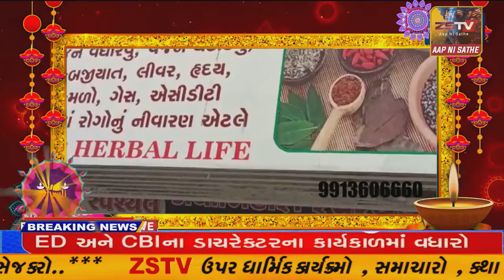જેતપુર ના 220 માં ગાદી પટ્ટાધિષક મહોત્સવ ની ઉજવણી કરવા માં આવી રહી છે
જેતપુર ના 220 માં ગાદી પટ્ટાધિષક મહોત્સવ ની ઉજવણી કરવા માં આવી રહી છે// ZSTVNEWS//